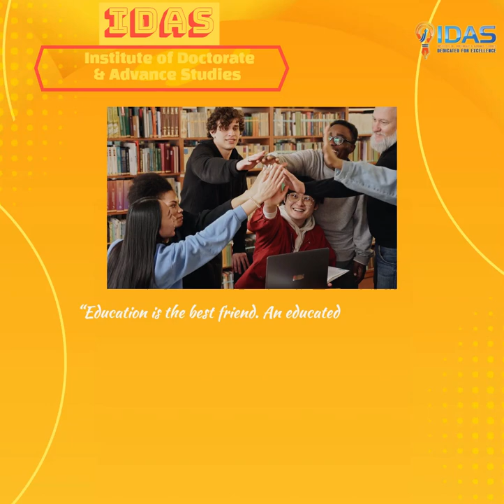Pioneering Frontiers: IDAS Institute's Groundbreaking Medical Breakthroughs"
In the relentless pursuit of medical excellence, the IDAS Institute emerges as a trailblazer, pushing beyond conventional boundaries to usher in a new era of healthcare innovation. With an unwavering commitment to advancing medical research, IDAS Institute stands at the forefront of transformative breakthroughs that promise to redefine the landscape of healthcare.

This powerhouse of scientific ingenuity is not merely conducting research; it is sculpting the future of medicine. The institute's cutting-edge initiatives delve into uncharted territories, exploring the intricate complexities of the human body and mind. Unveiling solutions that were once deemed impossible, IDAS Institute is rewriting the narrative of what can be achieved in the realm of healthcare.

At the heart of IDAS's success lies a dynamic team of brilliant minds dedicated to unraveling the mysteries of medical science. Their collective efforts have yielded results that go beyond the ordinary, setting new benchmarks for excellence in research. The institute's tireless pursuit of knowledge has led to groundbreaking discoveries that promise to reshape the way we understand and treat various medical conditions.

In an age where the boundaries between what is known and unknown are constantly shifting, IDAS Institute stands as a beacon of progress. From unlocking the secrets of genetic predispositions to developing innovative treatment modalities, the institute's research portfolio is as diverse as it is impactful. These achievements are not just scientific milestones; they represent hope for millions, pointing towards a future where diseases are conquered and lives are transformed.

As we witness IDAS Institute's trailblazing medical research, we are reminded that the quest for knowledge knows no limits. In their relentless pursuit of excellence, IDAS Institute propels us into a future where the impossible becomes possible, and medical breakthroughs become the norm. Beyond boundaries, the institute lights the way for a healthier and brighter tomorrow.